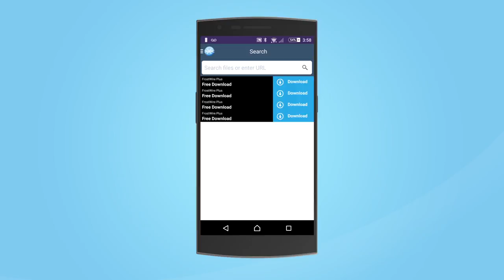Cómo instalar cualquier aplicación en tu Android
Este video te mostrará cómo arreglar el error "No se puede abrir este archivo" en Google Chrome cuando descargas archivos .apk en Android. Por ejemplo, al instalar FrostWire Plus desde

Este tutorial sirve para cualquier instalador (.apk) que descargues de un sitio web y funciona para cualquier celular o tableta Android.

FrostWire Plus es la versión completa de FrostWire que incluye descargas de YouTube, SoundCloud y BitTorrent, y está disponible

¿NECESITAS SOPORTE?
Envíanos un mensaje si necesitas alguna ayuda para usar FrostWire, quieres reportarnos un error o sólo hacernos una pregunta. Estaremos felices de ayudarte.
Los comentarios en YouTube o Google Play no nos dan la oportunidad de ayudar y arreglar el problema. Así que contáctanos directamente!

¡Háblanos!